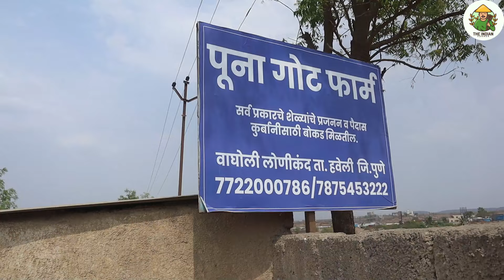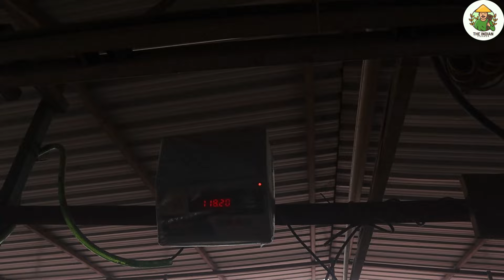करोडो ऐसे कमाता है इस बकरा फार्म का मालिक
About us: - The Indian Farmer  are working in a way that is agreed or supported by every one in a group . We have  a youtube channel, a community of farmers.

Our team are specializes in creating new farmers farm and building projects to help to start successful farming .This organic combination of farm love and content creation will build solutions across boundaries.

We are started with tackling day-to-day issues faced by farmers and now we are a family of 260k people striving to make lives better! Our mission is to transform people’s perspectives about agriculture and provide the best solutions in the easiest ways possible. We are grateful for your support, and we look forward to continuing to share our knowledge with you!